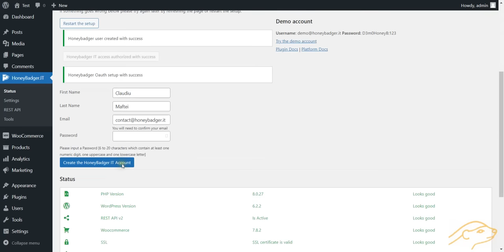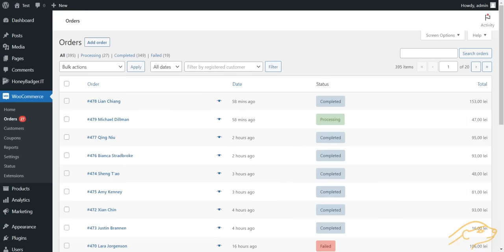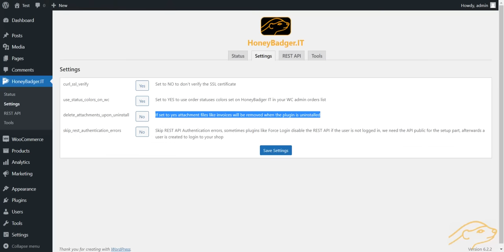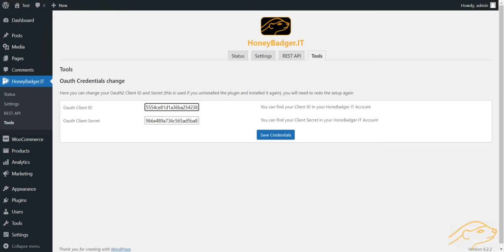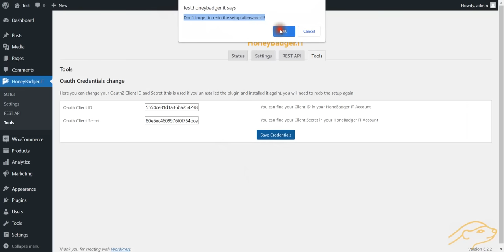HoneyBadgerIT WP Plugin Setup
or from the WP plugin directory.

Connect your Woocommerce shop with the HoneyBadger.IT platform and enjoy many features to better manage your company. Included features are custom order statuses, custom PDF attachments, email templates, product variant images, manage your suppliers, create supplier orders, create WC orders and many other features.

HoneyBadger.IT is an online management system for your Woocommerce shop. This plugin is used for the communication between your site and the HoneyBadger IT platform. The communication between the parts use Oauth2 protocol for authorization and the WP REST API v2 for data transfer. All communications are done over HTTPS, you would need a valid SSL certificate installed or you could use self signed certificate.

With this plugin you can:

--Create Custom Order Statuses, edit the current and newly created custom order statuses emails
--Create Custom Emails to send to your customers
--Create Custom PDF attachments to send to your customers, including PDF Invoices
--Add image gallery to your product variations without using any third party image gallery software
--Create sub products
--Manage your orders
--Create new orders
--Split orders
--Combine / Merge orders
--Create Suppliers for your products and sub products
--Associate / link products and sub products with your suppliers
--Create Supplier orders
--Have multiple accounts for your staff with different permissions for the system
--Many other features

To connect your Woocommerce shop with the HoneyBadger.IT platform you need to install the plugin and set your account from the Status page, you will just need a valid email address.

HoneyBadger.IT aims to create the best environment for your online shop and company. We want to make your workflow easier and provide tools for your website and your business to be more productive. Using the HoneyBadger.IT platform will save you server resources, meaning the workload of the management part of your business is split between the platform and your server.

Installation

--Upload the HoneyBadger.IT plugin folder to the /wp-content/plugins/ directory
--Activate the plugin through the Plugins menu in WP
--Configure the plugin
--Log in to the platform

I d not have a valid SSL Certificate can I still use the plugin and platform?
--Yes, you would need to have at least a self signed SSL certificate and set curl_ssl_verify to no in settings.
Does it work with WP Multisite?
--Yes it does work with WP Multisite
The WP REST API seams to do not work, what to do?
--Make sure that the API is public and not restricted by any other plugin which requires users to be logged in to be used.
Does it work under Windows?
--We did not test it, it should work, let us know.
I have uninstalled the plugin by accident and now I get an error message when I try to set it up, what to do?
--Login to the platform and go to the Account page as the main user, there you will find Oauth2 credentials that you need to add in the plugin tools page and continue with the setup process.
What data is stored and where?
--Well, some data is saved to your server and some data is saved on the platform, be careful if you uninstall the plugin because everything stored on your server will be lost. Have a look at the features page on the honeybadger.it website to see each functionality and where data is stored